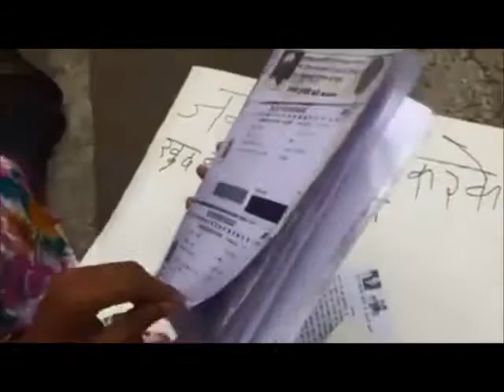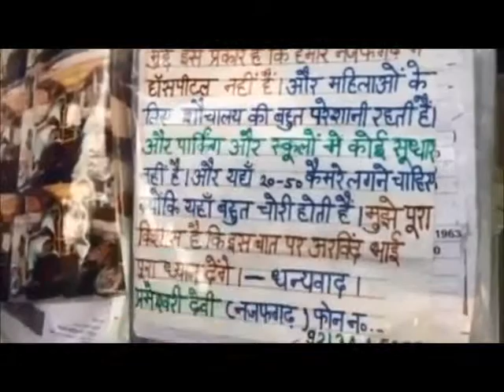AAP: Kejriwal se thagi ek or Mhila ki kahani.....